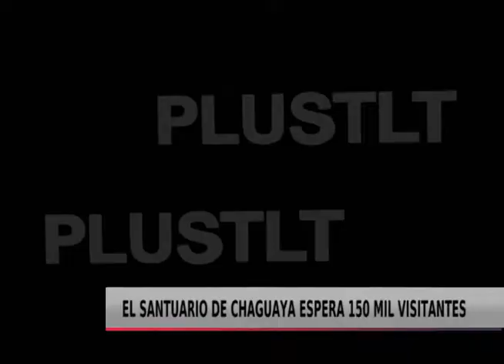EL SANTUARIO DE CHAGUAYA ESPERA 150 MIL VISITANTES